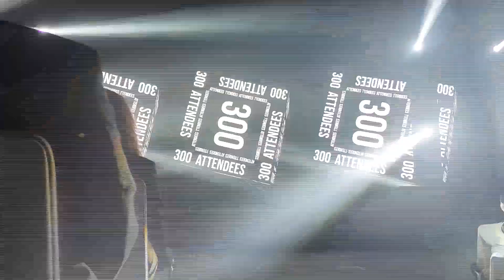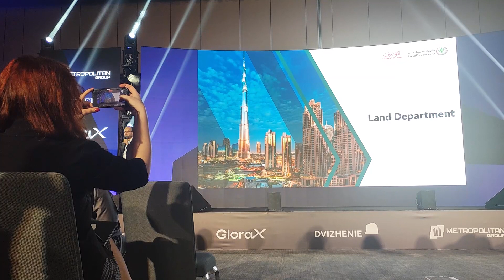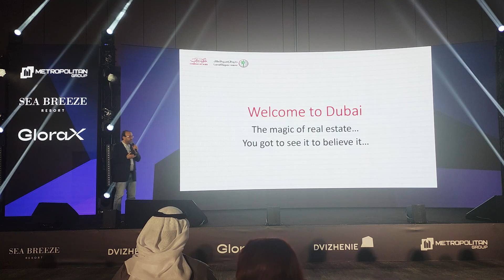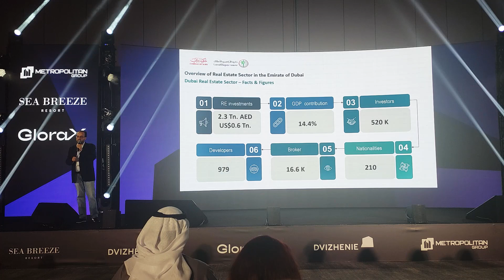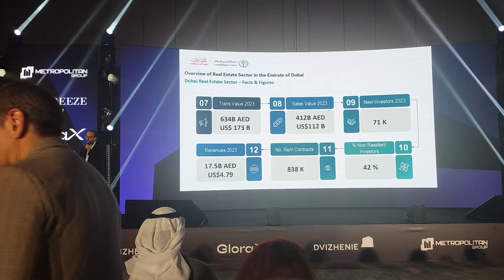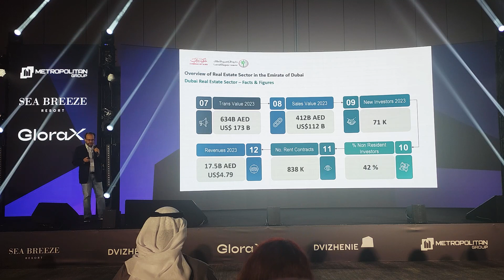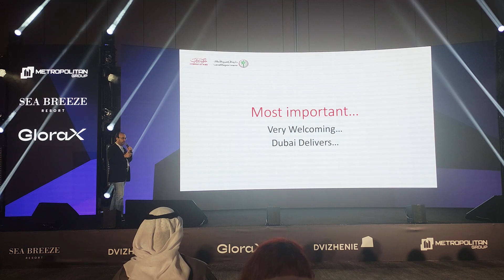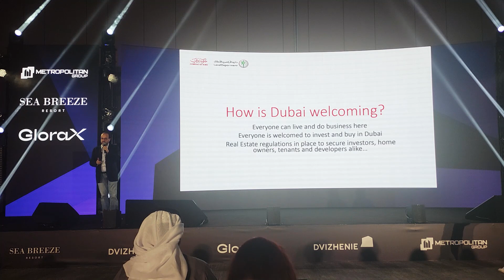Dvizhenie 2024 - Выступление Shadi Bteddini 02.03.2024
Shadi Bteddini - представитель Dubai Land Department, выступление на саммите Движение 2024 для девелоперов из России и СНГ
Саммит проходил 1 и 2 марта 2024 в Bluewaters Forum, в нём приняли участие более 300 специалистов в сфере недвижимости и архитектуры